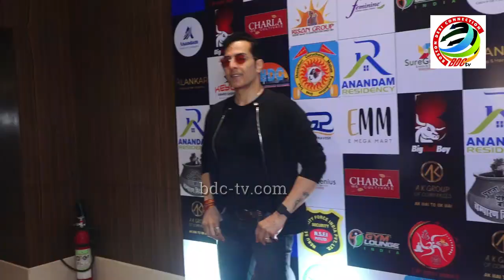MANY CELEBS ATTEND INTERNATIONAL GLORY AWARDS 2023 02